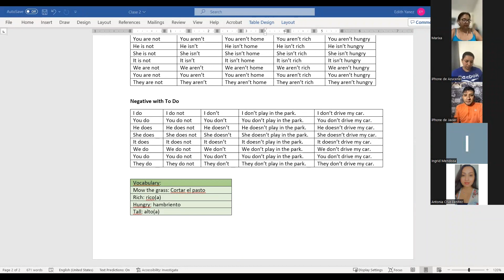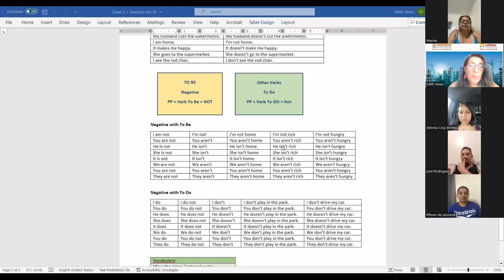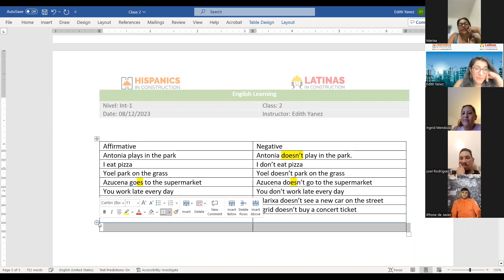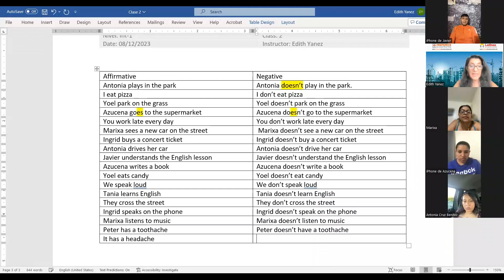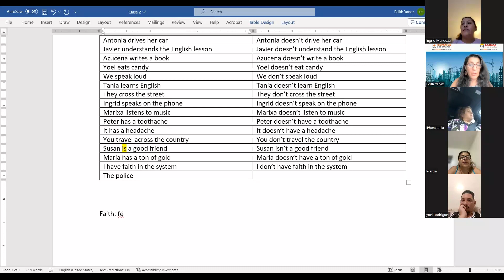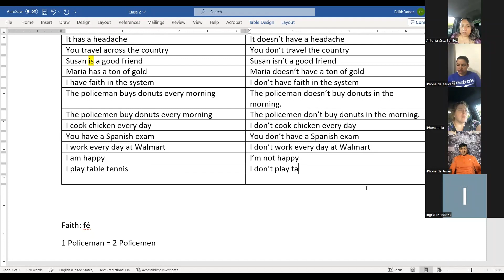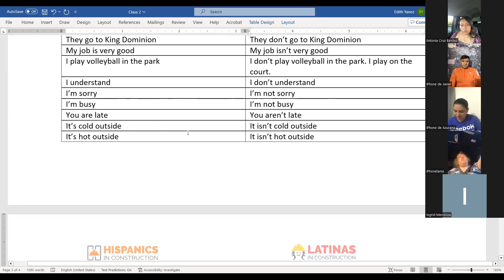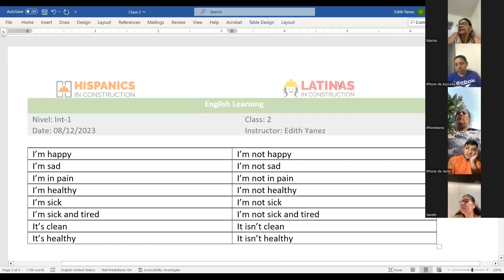Aprendiendo Inglés los Sábados Nivel Intermedio 1 Clase 3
Este es el video de la clase del 19 de Agosto de 2023. En este video aprendimos el negativo usando los verbos To Be y el verbo auxiliar To Do todo en Presente Simple.

Los veo el próximo sábado.
Edith